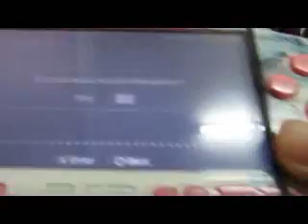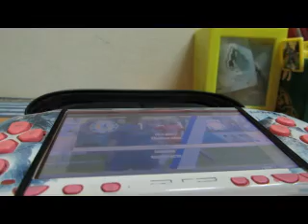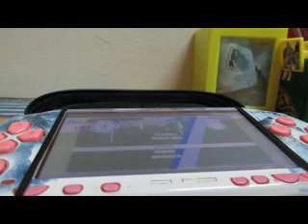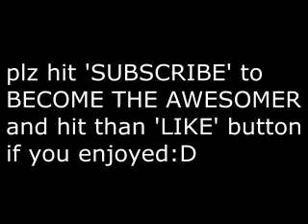THE VICTORY IS OURS!!! Let's play Fifa 13 Psp gameplay Part 2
YES!!! FINALLY WE DID IT GUYS!!! THIS IS MY DREAM COMES TRUE;D

UPCOMING VIDEOS SPACIAL: Happy Wheels 100 Parts and My NOOB gaming setup 2016.

UPDATE VIDEOS: PC games.

I'LL SEE YOU GUYS IN THE NEXT VIDEOS:D
AS ALWAYS, STAY COOL GUYS:D
GOODBYE:)